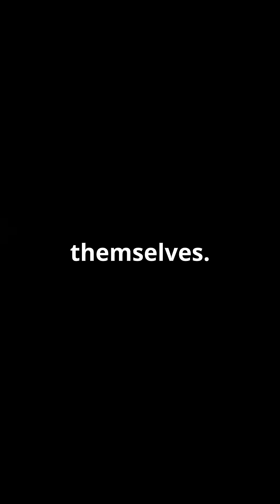Top 5 Bizarre Paradoxes That Actually Make Sense